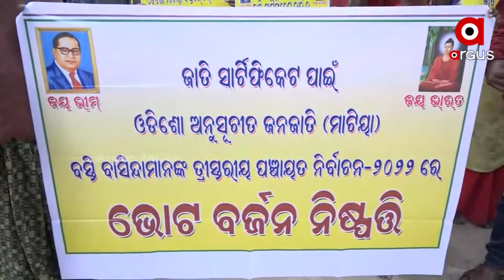ଜାତିଗତ ପ୍ରମାଣ ନାହିଁଁ ତ ଭୋଟ ନାହିଁ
ଜଗତସିଂପୁର ଜିଲ୍ଲାର ଓଡିଶୋ ପଞ୍ଚାୟତରେ ଥିବା ଆଦିବାସୀ ସଂପ୍ରଦାୟର ମାଟିଆ ସଂପ୍ରଦାୟ ବାସୀ କରିଛନ୍ତି ଭୋଟ ବର୍ଜନ ।